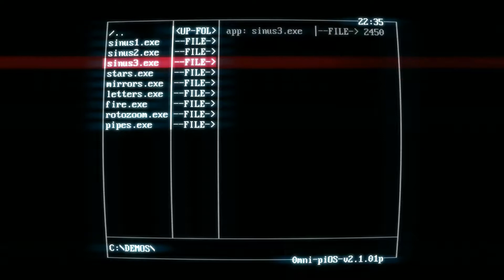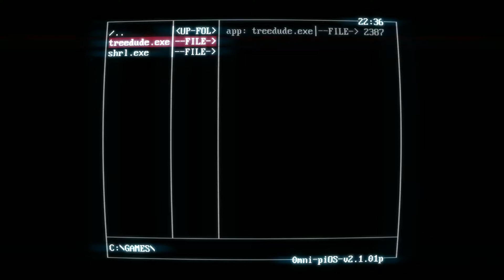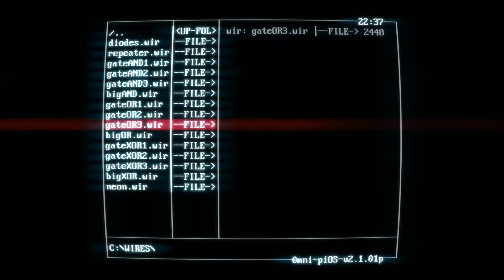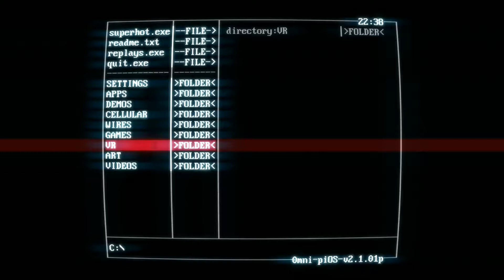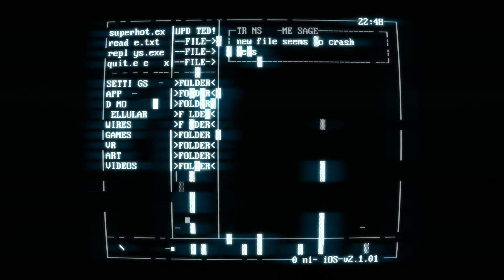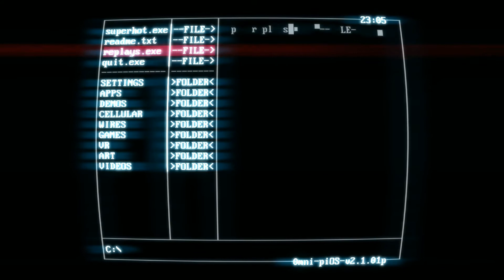Wasting Time: Superhot - Part 1